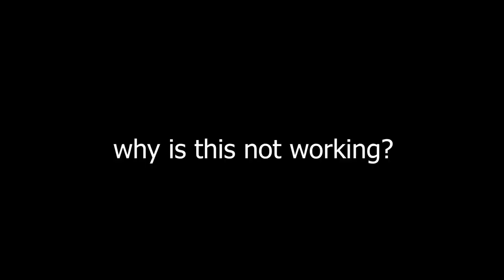William Osman vs Minecraft #1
Main Channel @williamosman
Starring: